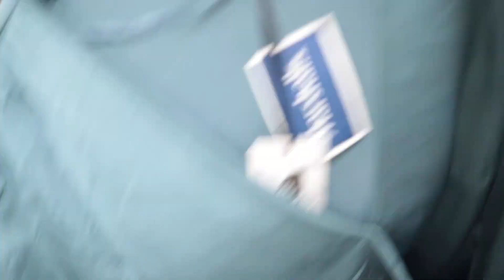🚨🤩 REGRESO A MÉXICO DESPUÉS DE 10 AÑOS 😱🇲🇽 COMPRANDO LA MALETA Y ROPA PARA MI VIAJE 😃 QUÉ NERVIOS 🥹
🚨🤩 REGRESO A MÉXICO DESPUÉS DE 10 AÑOS 😱🇲🇽 COMPRANDO LA MALETA Y ROPA PARA MI VIAJE 😃 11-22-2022

/Users/lizbethromero/Downloads/texto-931CB14055C7-1.txt